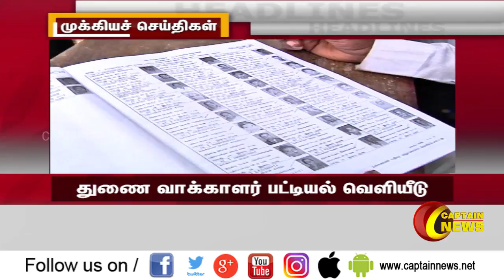காலை 10 மணி தலைப்பு செய்திகள் | 17.12.2019 | அரசியல் | பொழுதுபோக்கு | தமிழகம்